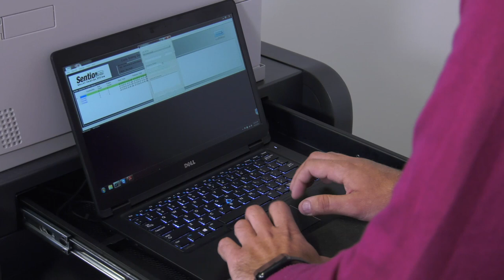Sentio On Demand Ballot Printing System - Runbeck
Sentio Ballot Printing System is an Election Solution that prints Election Ballots on-site and on demand. Ballots are printed with complete accuracy. Sentio's highly secure software works with Voter Registration systems, produces a full audit trail and has different models to customize. Runbeck Election Services has Sentio systems in counties across the US.